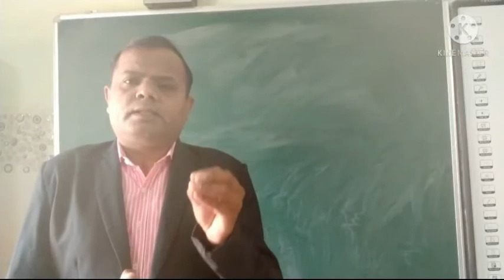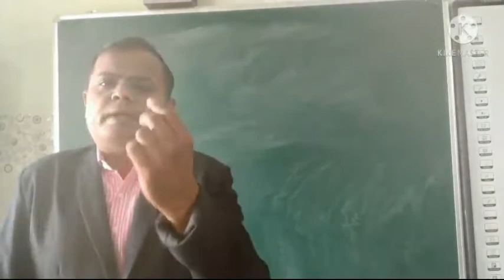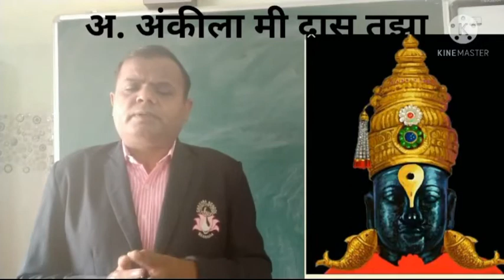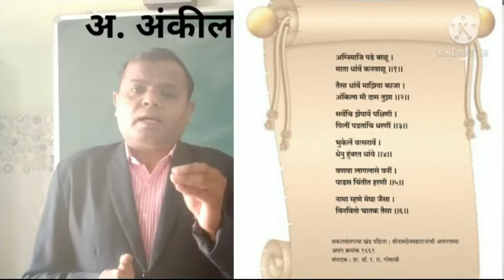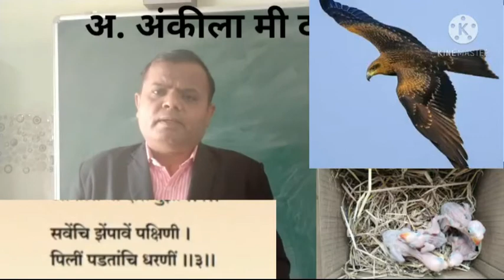10th - Marathi - SANTWANI 1